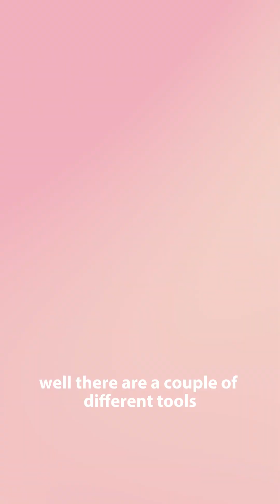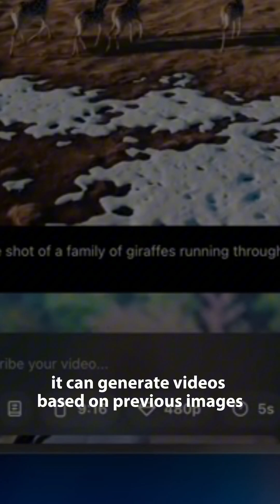How can you make AI generated videos?🤖